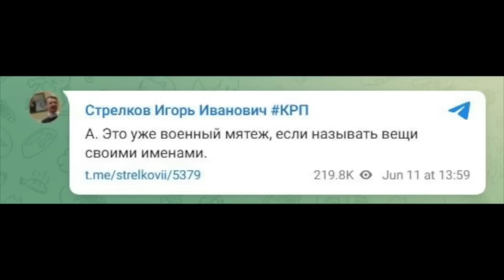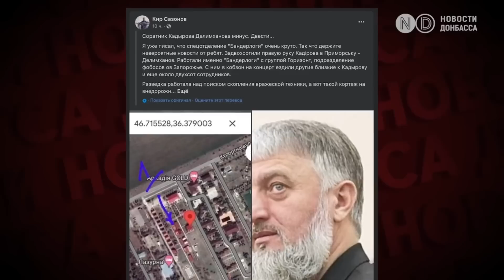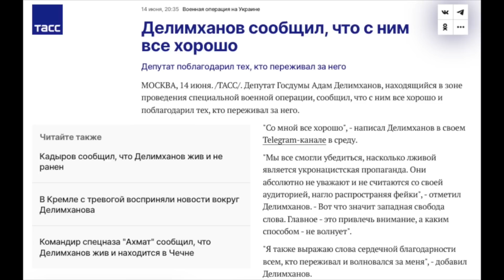« ПУТИН БОЛЬШЕ НЕ У РУЛЯ!!!!»